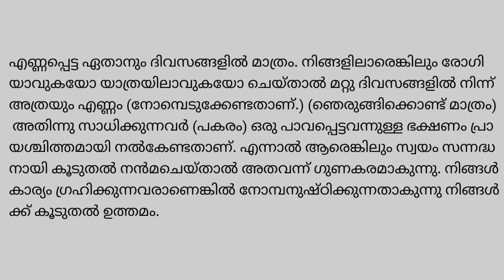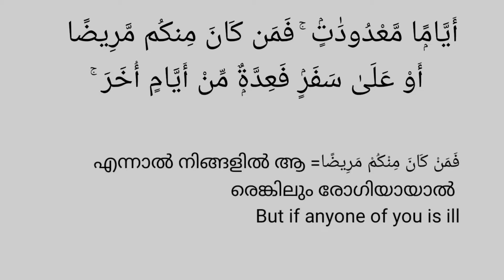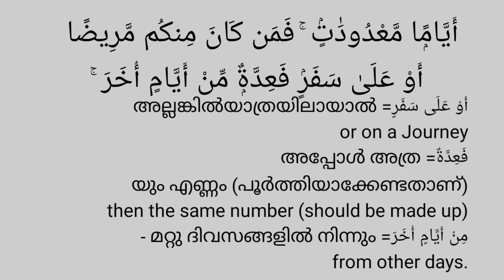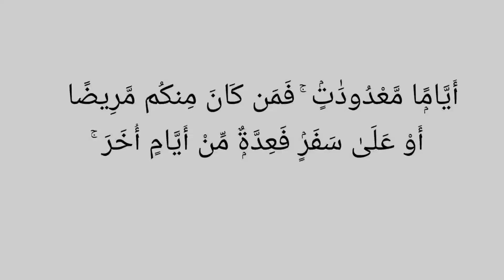Al Baqara (അൽ ബക്വറ) 215